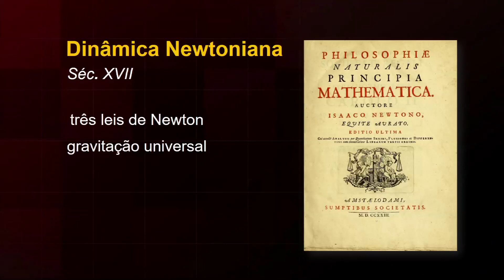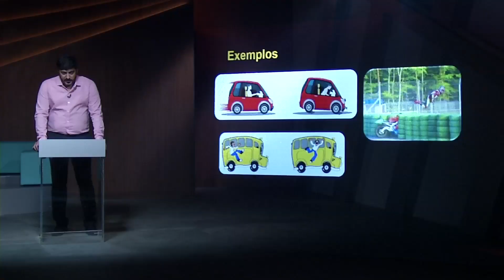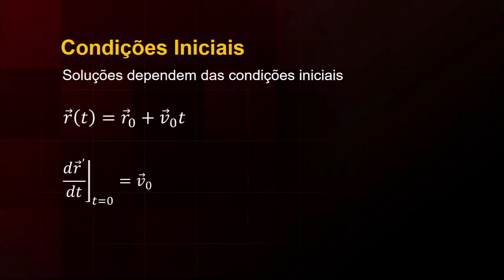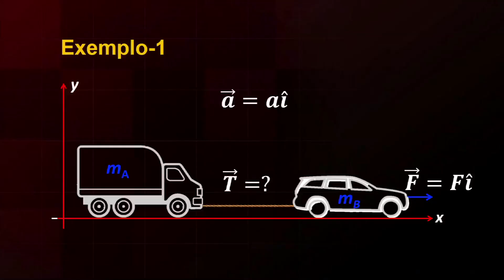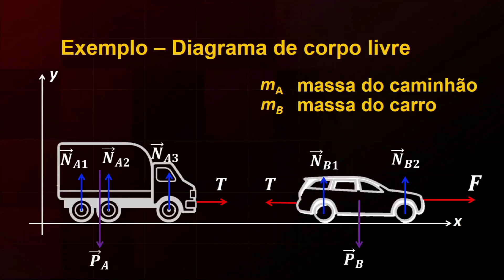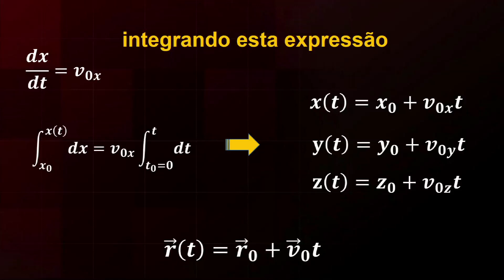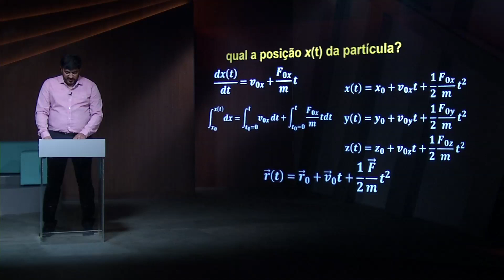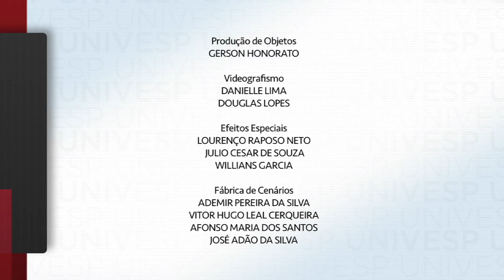Física do Movimento - Leis de Newton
univesp.br
Engenharia de Computação - FIS300
Univesp - Universidade Virtual do Estado de São Paulo
Professor: Cleber Amorim

Nesta videoaula, vamos apresentar as três leis de Newton, entender como fazer um Diagrama de Corpo Livre e resolver alguns problemas.

Habilidades e competências:

-Compreender a inércia como uma propriedade da matéria;
-Interpretar o fenômeno de causa e efeito;
-Entender que força é uma interação que ocorre entre corpos e surge em pares;
-Ser capaz de identificar as leis de Newton em situações cotidianas;
-Interpretar textos de divulgação científica;
-Ser capaz de resolver problemas físicos e interpretar gráficos.